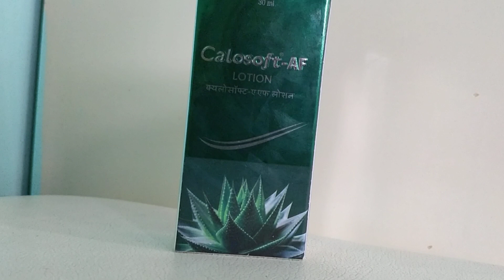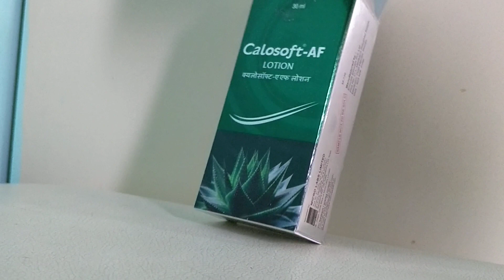Complete medicine review in English: Calosoft AF lotion